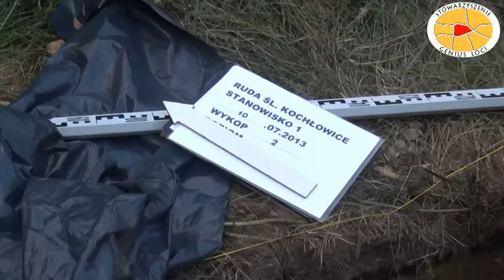Wykopaliska w Rudzie Śląskiej-Kochłowicach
Z inicjatywy Stowarzyszenia "Genius Loci" trwają badania archeologiczne w Rudzie Śląskiej - Kochlowicach. Pracami kieruje archeolog, mgr Dariusz Goiński. Nadzór archeologiczny sprawuje archeolog, dr Jacek Pierzak, Wojewódzki Konserwator Zabytków ds. archeologii, a przy okazji autor jedynych do tej pory badań gródka (1980). Inicjatorem oraz koordynatorem technicznym jest historyk mgr Przemysław Noparlik, pełniący funkcję społecznego opiekuna zabytku.

W badaniach uczestniczą studenci historii, będący pod opieką prof. dra hab. Antoniego Barciaka, kierownika Zakładu Nauk Pomocniczych Historii Instytutu Historii UŚ, oraz studenci historii i archeologii innych jednostek. W badaniach uczestniczą też lokalni pasjonaci archeologii, odkrywcy m.in. osady hutniczej z XI wieku w Kochłowicach, państwo Jadwiga i Lucjan Wodarzowie.